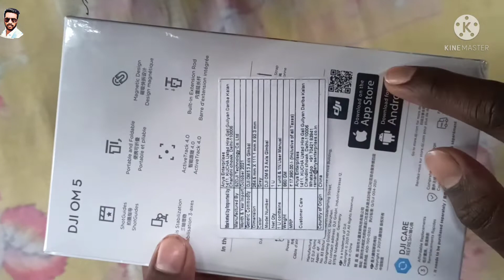DJI om 5 Mobile Gimbal Unboxing & Review || Android আৰু iOS কৈ'ত Used কৰিলে সুবিধা ?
DJI om 5 mobile gimbal unboxing & Review.

Android আৰু iOS  ব্যৱহাৰ কৰিবলৈ সুবিধা কৈ'ত ??

👉দৰ্শকসকল , আপোনালোকে মোৰ এই video টোৰ পৰা নিশ্চিয় কিছু কথা জানিব লৈ পাৰিলে বা দেখা পালে বুলি আশা কৰিলো | যদি video টো চাই উপকৃত হৈছে তেন্তে video টো LIKE , COMMENT , SHARE কৰিব |